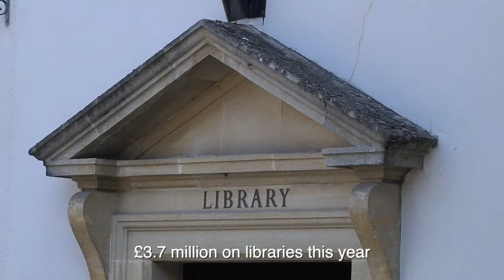Shepton Mallet reopening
The newly refurbished Shepton Mallet Library has now reopened. As well as all the usual library services the building will be used as a new flexible community space, including extended hours to host community events.
Former BBC correspondent Clinton Rogers discusses the new plans in more detail with supporter Michael Eavis and other contributors.